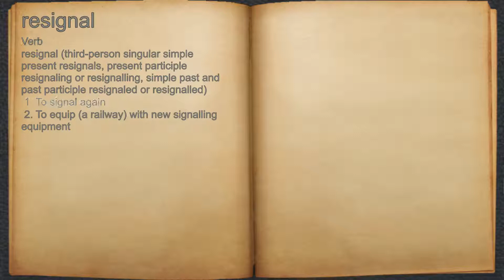What does resignal mean?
A spoken definition of resignal.

Intro Sound:
Typewriter - Tamskp